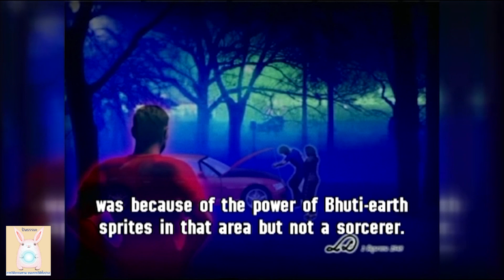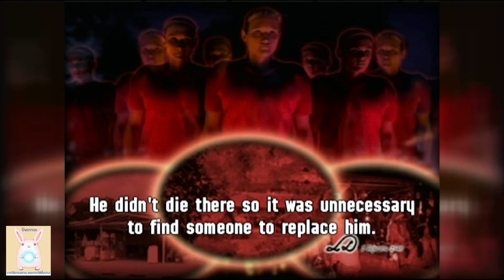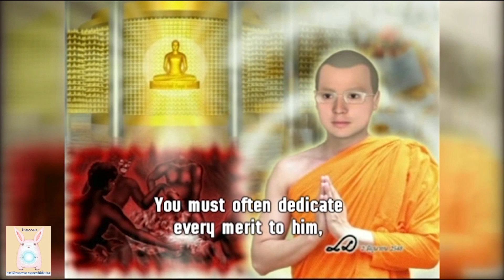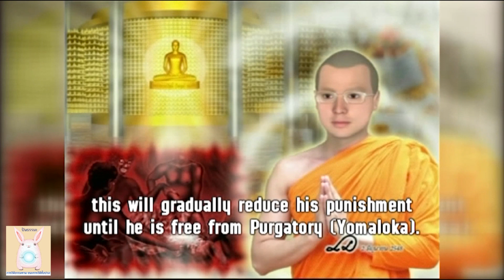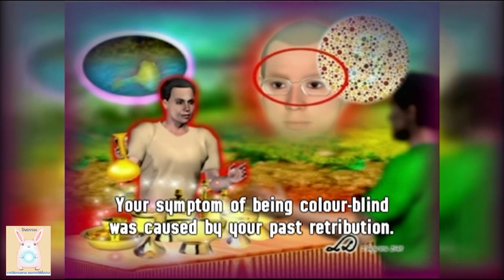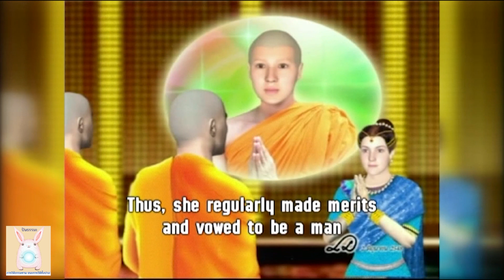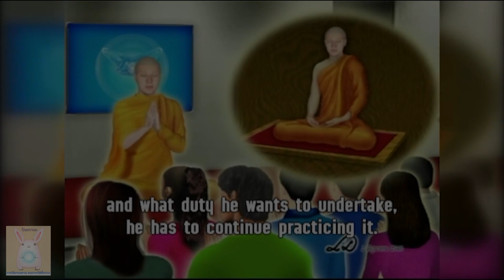Case Study หมู่บ้านลึกลับของ ภูติภุมมเทวา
รายการปันธรรมะ-Case Study
วันนี้วันพระค่ะ
หมู่บ้านลึกลับของ
และ ฟังเคสพระอาจารย์ พรรษา22
เคยบวชสามเณร ที่วัดหนองกินเพล จ. อุบลราชธานี
เรียนจบ วิศวะ จุฬาฯ
แล้วเข้ามาบวชอุทิศชีวิตและสอนธรรมะถึงปัจจุบัน